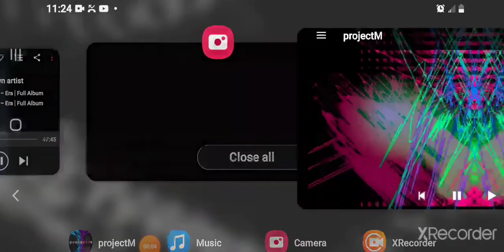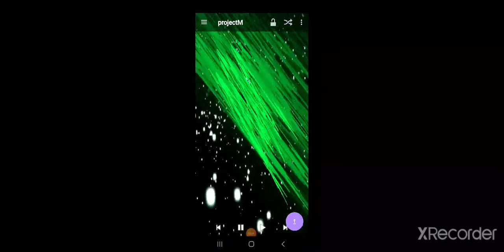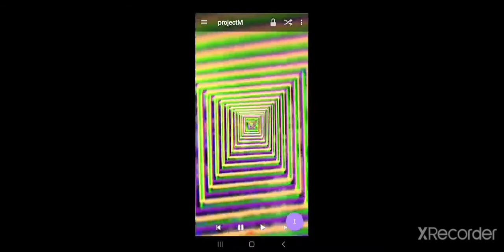March 18, 2021